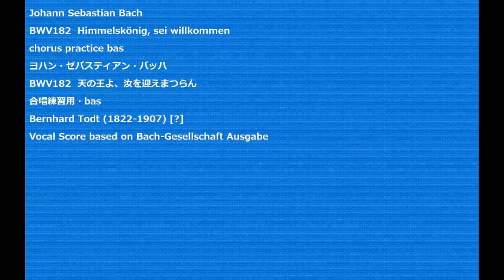Johann Sebastian Bach BWV182 Himmelskönig, sei willkommen chorus practice bas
BWV182  Himmelskönig, sei willkommen
BWV182  天の王よ、汝を迎えまつらん
合唱練習用・bas
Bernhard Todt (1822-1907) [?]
Vocal Score based on Bach-Gesellschaft Ausgabe